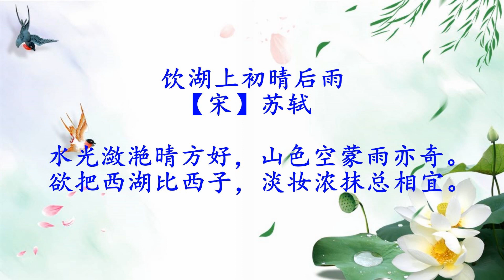写景的诗6 【 望天门山 李白 】+ 【 饮湖上初晴后雨 苏轼 】儿童国学唱诵 宝宝巴士